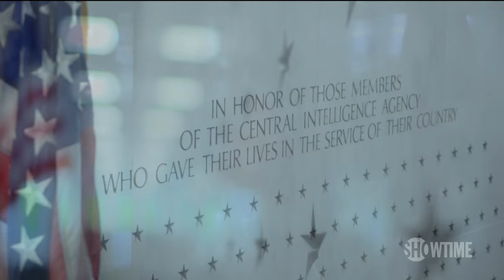The Spymasters: CIA in the Crosshairs | David Petraeus Interview | SHOWTIME Documentary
Former CIA Director David Petraeus talks about his experiences in the CIA.